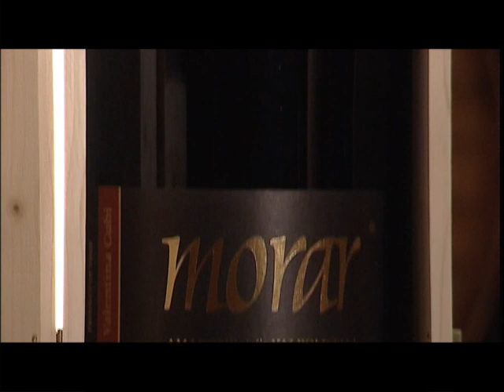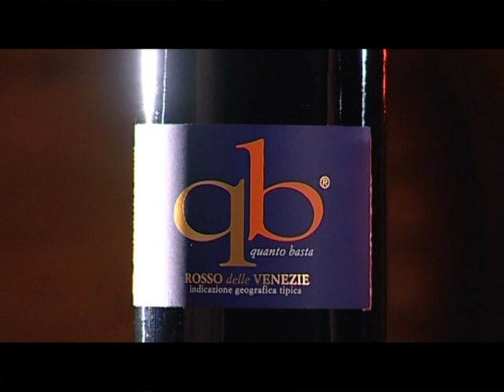Valentina Cubi Agricultural Company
East of the Garda Lake and North of the Province of Verona, Valpolicella represents one of the most significant wine-producing territories of Italy. The Fumane valley, from the homonymous town, is the heart of this land; which today is one of the main centers of vineyard cultivation and training.
On the gentile slopes these hills, nestled in the quaint town quarter of Casterna, an ancient hamlet of the 1700s, lies the Valentina Cubi Agricultural Company. Its wine cellars are an example of a vigorous modernization of grape processing techniques admirably blended with the great respect for local ancient wine making tradition.
The Valentina Cubi wine cellar has always undertaken its activity in full respect of the traditional relationship between the environment and culture, which characterizes this unique area.